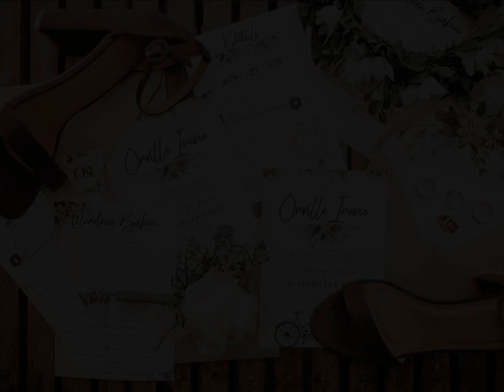O&I: The Wedding/ Forevermore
As endless as forever.

San Sebastian Cathedral - Cathedral of Bacolod
Bacolod, Philippines

Credits to The Cali Stories for the pictures
Song: Forevermore by Side A